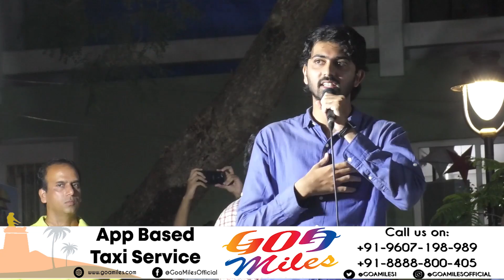Protest against CAA at Azad Maidan